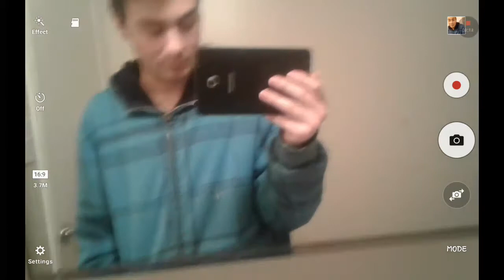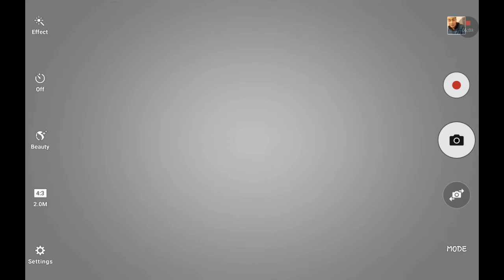Woke up drunk in my friend's bathroom lastnight....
This video was just a good snap of the fingrs. Now this channel is mine. :) thanks!!